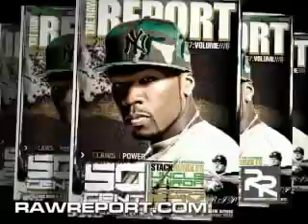The Raw Report Volume 6 - Just For Kicks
If you love sneakers, you're going to love the "Just For Kicks" documentary. The Raw Report sits down with the producer of this legendary film and gives you a peek at what you can expect when you watch it. This is a sample clip of a segment from The Raw Report DVD Magazine Volume 6 which features 50 Cent, Lil Boosie and Webbie on the cover.